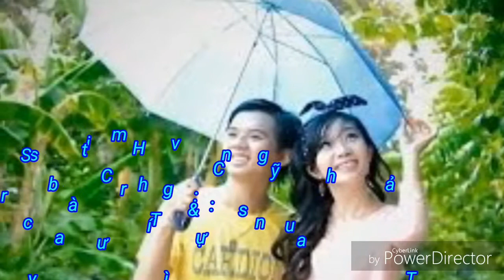Tâm sự với anh - Song ca: Ca sĩ Lưu Chí Vỹ & Thu Thảo